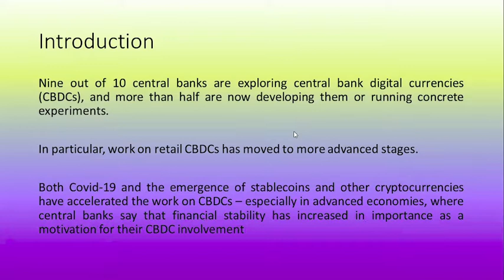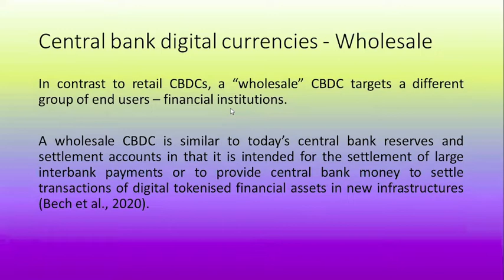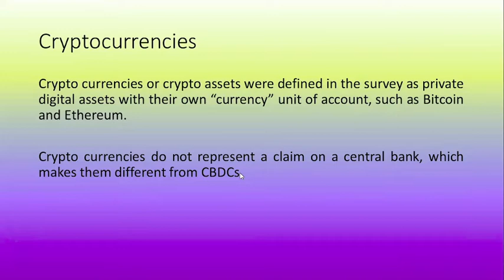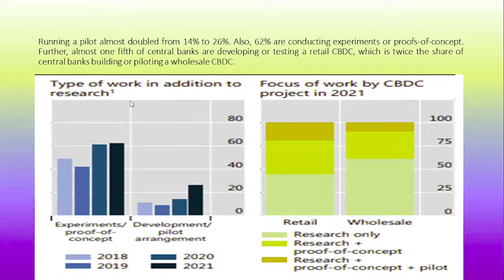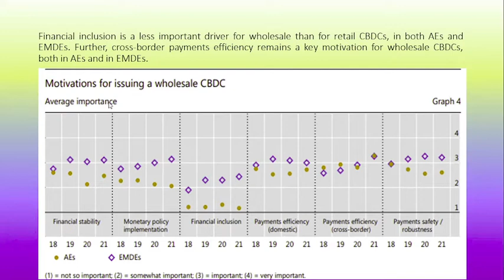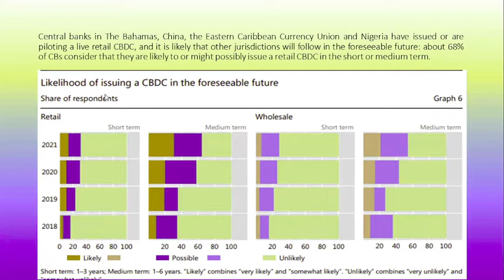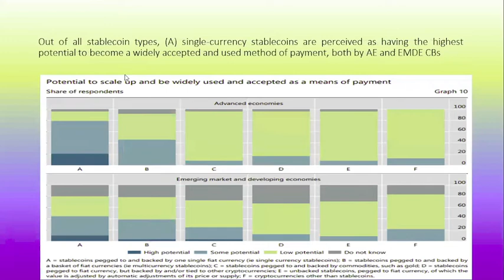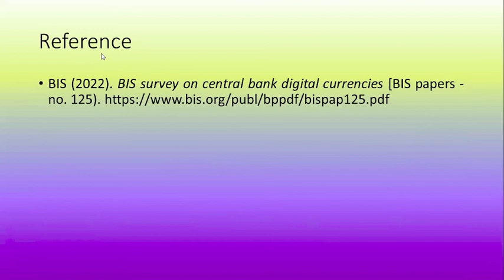Bank for International Settlements (BIS) Survey Excerpts on Central Bank Digital Currencies (CBDCs)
Wholesale & Retail CBDCs, Stablecoins, Crypto currencies and more...

A CBDC is central bank-issued digital money denominated in the national unit of account, and it represents a liability of the central bank. If the CBDC is intended for use by the general public it is referred to as a “general purpose” or “retail” CBDC.

 As such, it offers a new option to the general public for storing value and making payments.

A CBDC is different from existing forms of cashless payment instruments for consumers and businesses, such as credit transfers, direct debits, card payments and e-money, as it represents a direct claim on a central bank rather than the liability of a private financial institution.